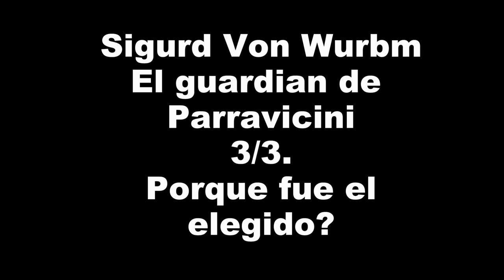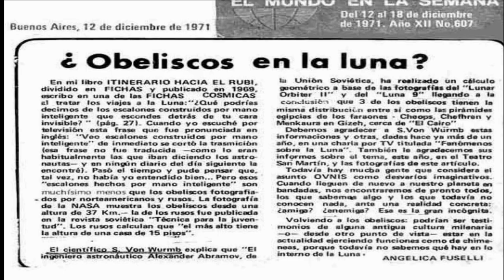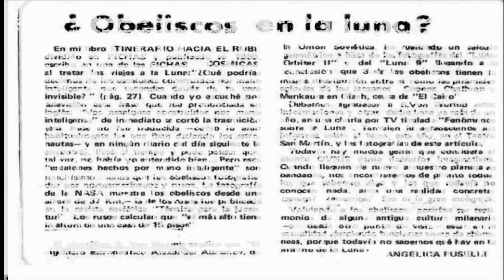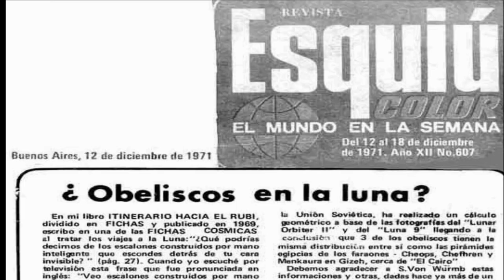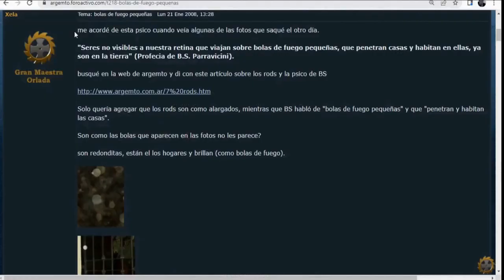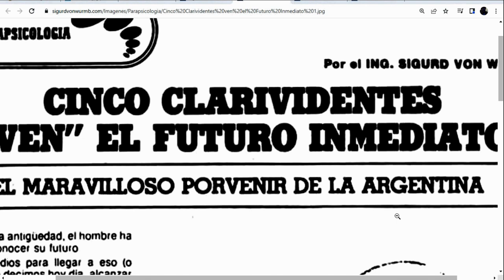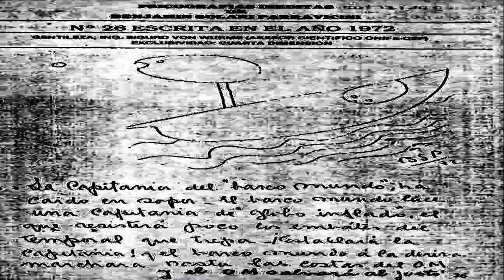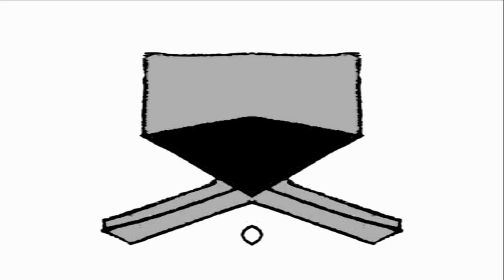profecias SIGURD VON WURMB EL GUARDIAN DE PARRAVICINI. PORQUE FUE EL ELEGIDO?3/3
SIGURD EXPLICANDO PASAJES DE SU LIBRO.

PARA MÍ PARRAVICINI ES EFECTIVO, Y SUS DIBUJOS PROFÉTICOS SE HAN CUMPLIDO EN UN 90 %, INCLUSO VATICINÓ EL ATENTADO A LAS TORRES GEMELAS, QUE ESTÁ EN UNA PSICOGRAFÍA QUE DATA DE 1939. PARRAVICINI DIBUJÓ DOS TORRES, CON EDIFICIOS QUE SE DERRUMBAN E INCLUSIVE

LLAMARADAS. HASTA MENCIONA DOS ATAQUES QUE SUFRIRÁN LOS EDIFICIOS, QUE EN AQUEL TIEMPO NO EXISTÍAN, YA QUE FUERON PLANEADAS EN LOS AÑOS SESENTA, Y FINALIZADAS EN 1976.

PSICOGRAFÍA DE 1939 DONDE SE MENCIONAN AMBOS ATENTADOS A LAS TORRES GEMELAS, PUBLICADA EN 1992 EN EL LIBRO DE PEDRO ROMANIUK "CONO SUR" LA LIBERTAD DE NORTEAMÉRICA PERDERÁ SU LUZ. SU ANTORCHA NO ALUMBRARÁ COMO AYER Y EL MONUMENTO SERÁ ATACADO DOS VECES.